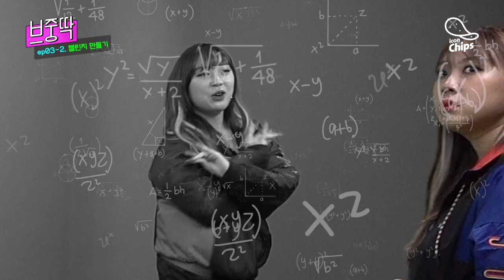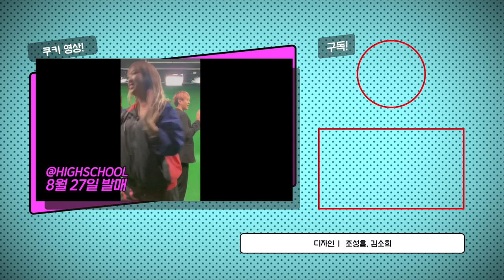[EP.3-2] 이영지… 그녀는 진짜 유튜브 세계관 최강자다... | 브중딱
0:49 1:01 2:29 5:23 레멕 현타 모음집.zip
1:24 이영지, 그녀는 레전드다. 보아라 청소년의 힘을
2:51 힘들 때 즐기는 자가 진짜 ‘1류’다
6:29 이영지에게 힙합을 하는 이유란...?
브중딱 특별강사 이영지. 그녀는 진짜 살아있는 레전드였다.
고마워요. 진짜로. 영지양.

인디펜던트 래퍼의 차트인 프로젝트 브중딱!

더 많은 래퍼의 콘텐츠가 보고 싶다면? 새로워진 더아이콘티비의 플랫폼에서 만나보세요!